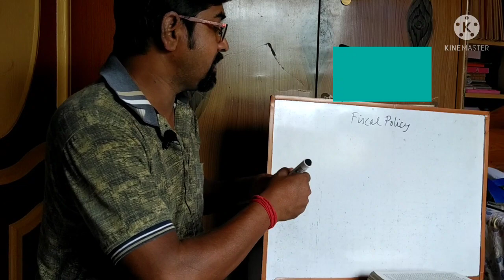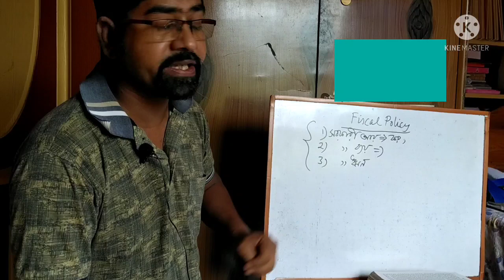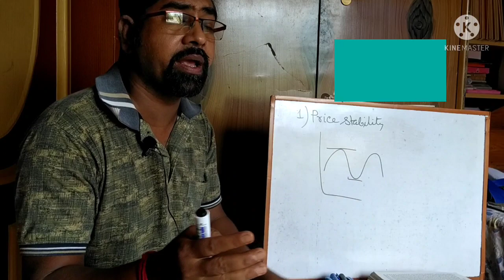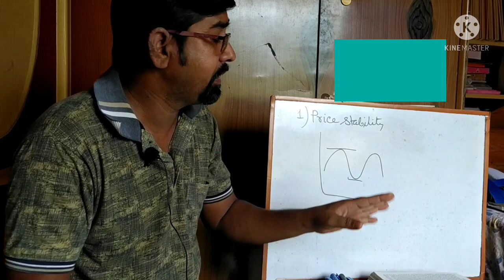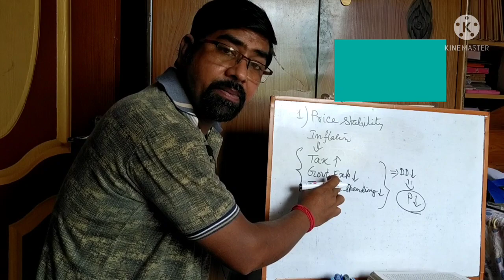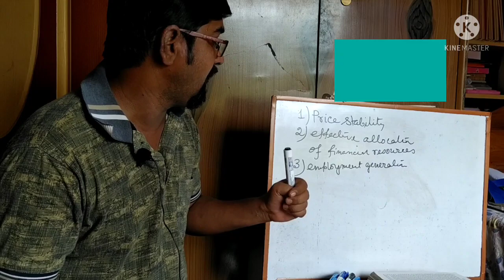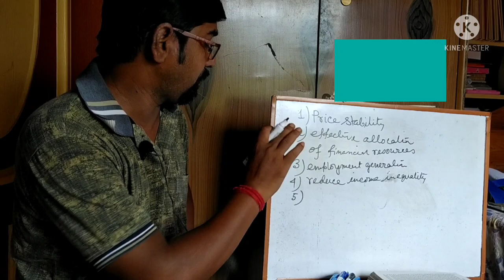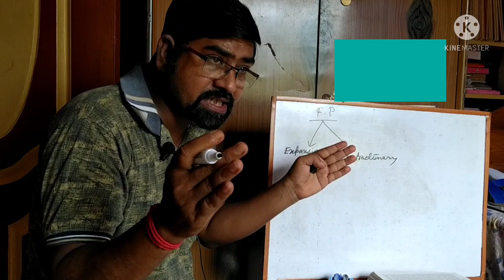Fiscal policy // Types and objectives / রাজস্ব নীতি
রাজস্ব নীতি কি? রাজত্ব নীতির উদ্দেশ্য ও বিভিন্ন প্রকার রাজস্ব নীতির প্রয়োগ সম্পর্কে আলোচনা